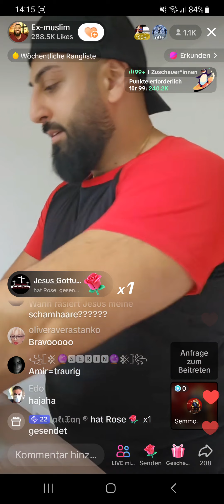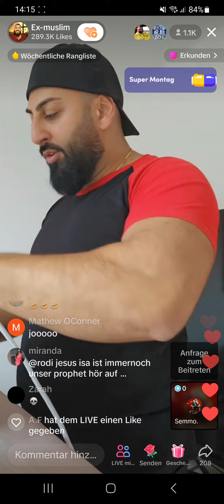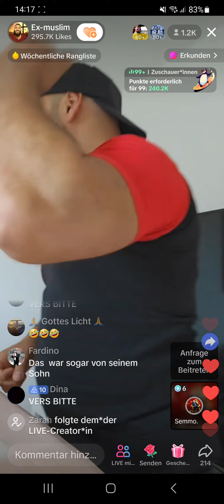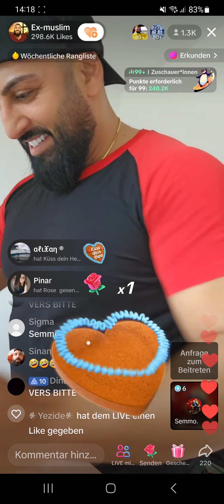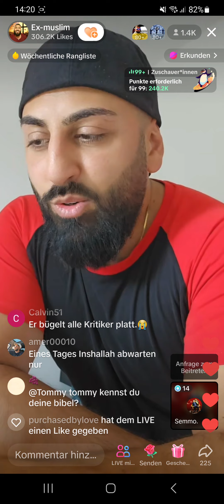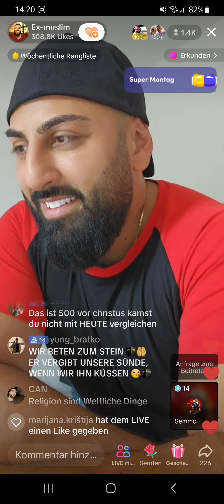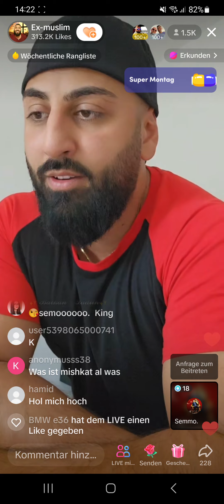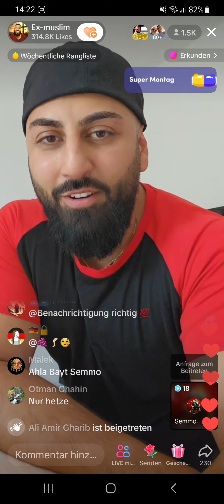Ex-Muslim vs Semmo